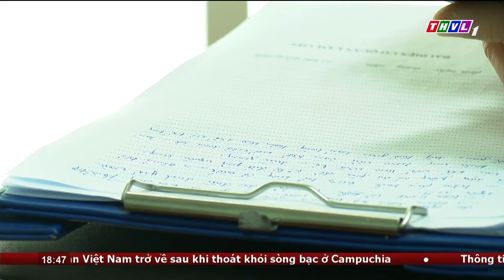Vĩnh Long nỗ lực đảm bảo nguồn cung xăng dầu phục vụ thị trường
Tại Vĩnh Long thời gian qua, trong tình hình cung với nhiều khó khăn của các doanh nghiệp kinh doanh xăng dầu và những diễn biến thực tế của tình hình, để giữ ổn định thị trường, các ngành chức năng của tỉnh Vĩnh Long đã triển khai nhiều biện pháp góp phần bảo vệ quyền lợi người tiêu dùng.